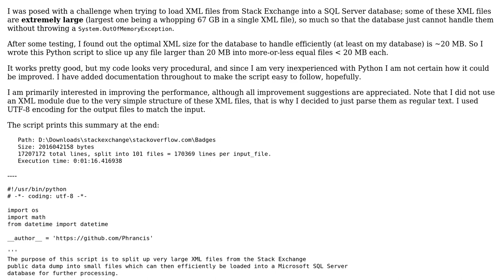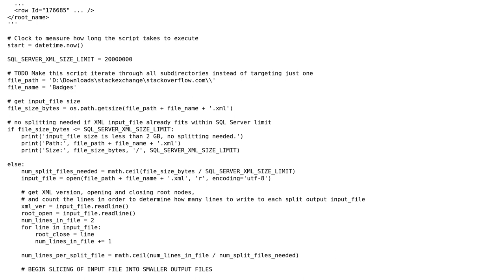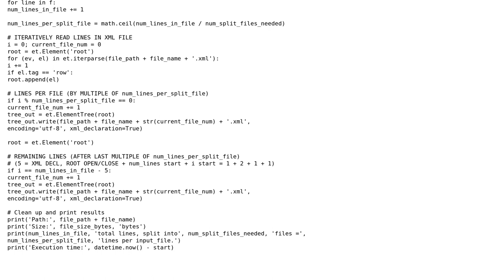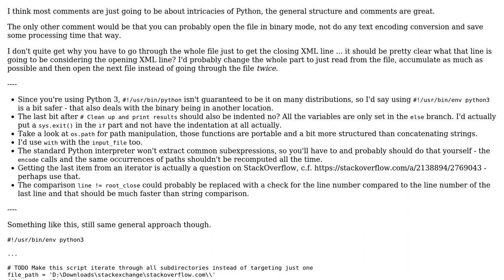Code Review: Slicing Stack Exchange data dump XML files into small bites (2 Solutions!!)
Code Review: Slicing Stack Exchange data dump XML files into small bites

With thanks & praise to God, and with thanks to the many people who have made this project possible! | Content (except music & images) licensed under CC BY-SA | Music | Images & others | With thanks to user Phrancis user Peilonrayz user Parfait user ferada and the Stack Exchange Network Trademarks are property of their respective owners. You are responsible for your own actions.